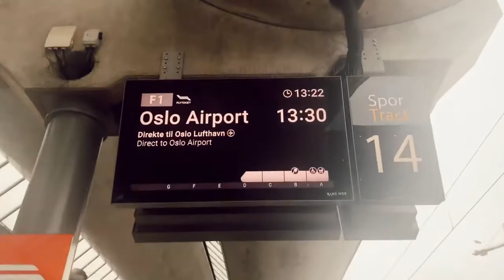My Parents Arrive to Oslo 👨‍👩‍👧 on My Birthday 🎂 | Norway Adventure Ep.6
[Subtitles Available] I hope you enjoy the sixth chapter of my Norwegian adventure. This is a series of videos from 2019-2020 when I was living in Norway. I filmed some videos/vlogs and now I would love to share them with you.

xoxo